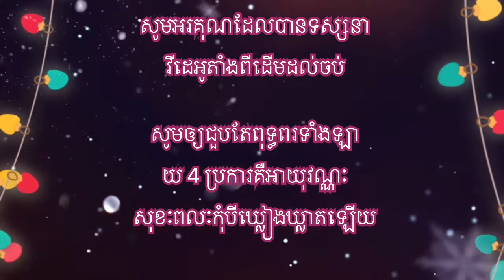បានផុសចម្លងទុកជាកម្រងអនុស្សាវរីយ៏នាថ្ងៃចន្ទ័ទី18ខែមករាឆ្នាំសកល គ .ស2021